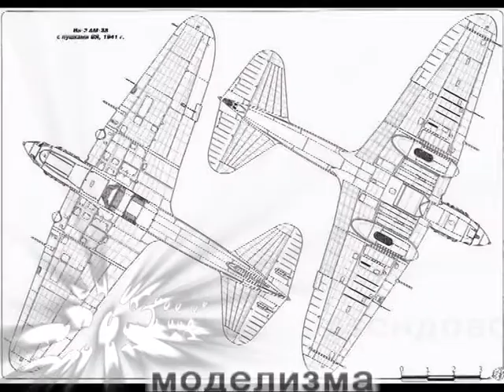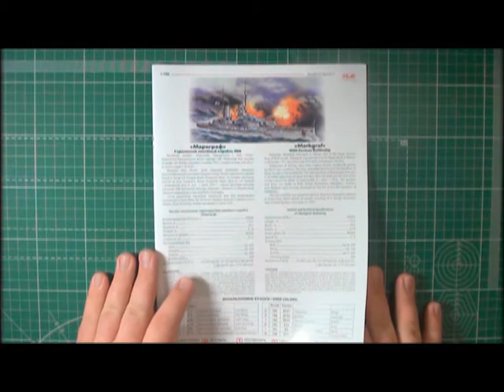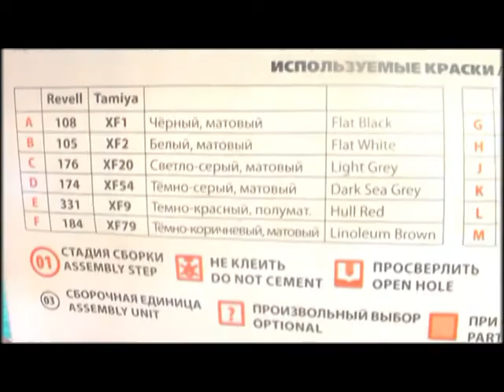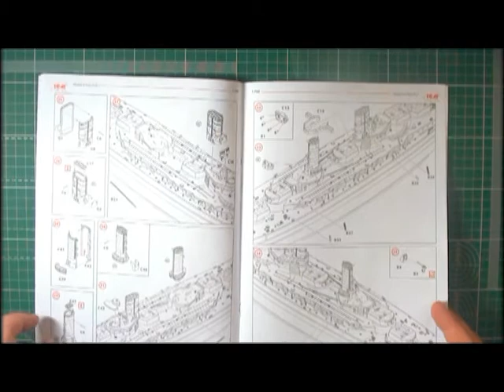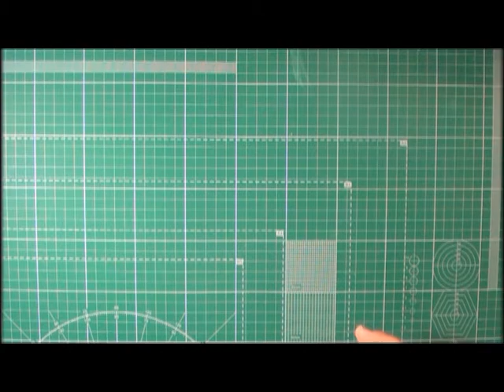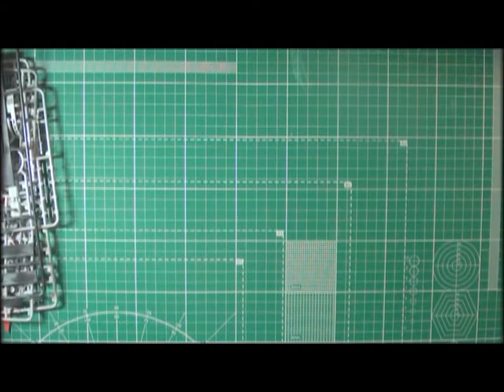"Маркграф", Германский линейный корабль арт. S.017 Масштаб 1:700